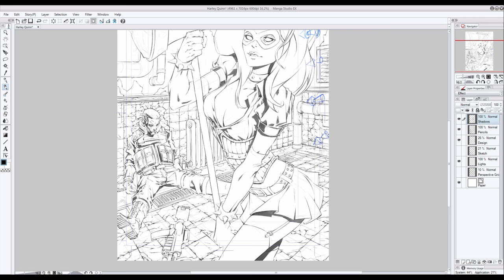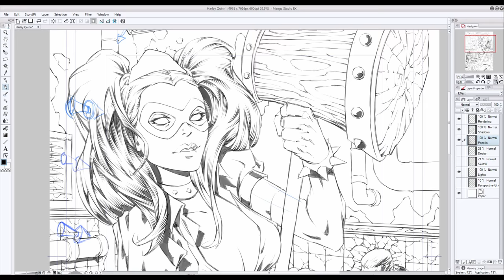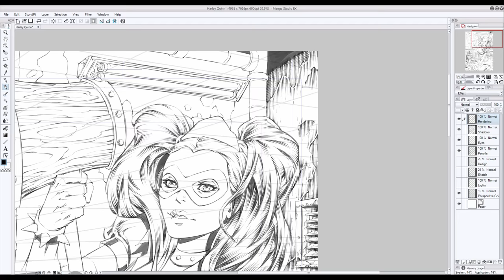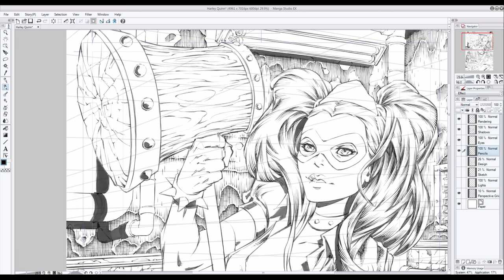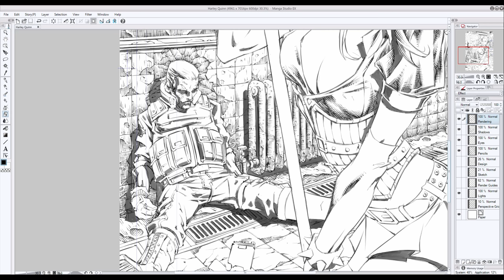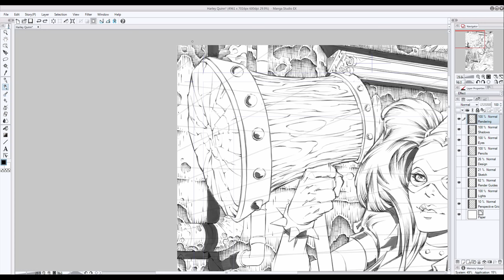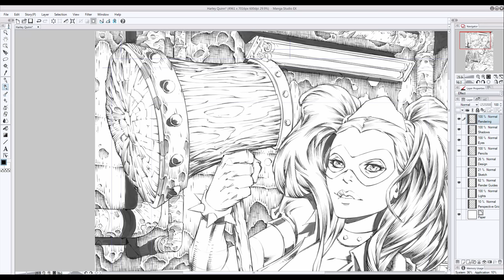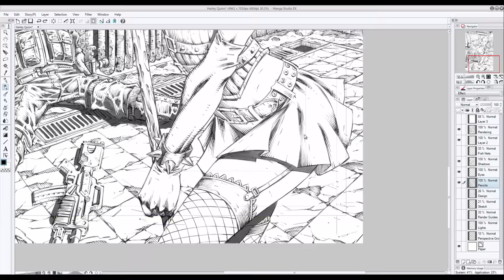Drawing Harley Quinn - Part 3: Shadows and Rendering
Are you struggling to shadow and shade your Comic Art?

There are dozens of drawing books out there that teach us the basic ‘need to knows’. But it’s difficult to find a straight forward approach to Comic styled rendering and detailing.

The truth is, there’s some things that you just can't find in books.

How much should you saturate your drawings in shadow? And what exactly are the rendering techniques used to define form in the characters, scenes and objects you draw?

This new tutorial explains all of that and more in ‘Drawing Harley Quinn Part 3: Rendering and Detailing’.

• Dynamic detailing tactics to create intricate textures and materials that deliver dramatic atmosphere and mood to your scenes
• Rendering Techniques for shading anatomy, hair and clothing to add depth and dimension to your Comic book characters
• How to balance contrast so that your illustrations never get lost in the details.

And that’s just the beginning. But don’t take my word for it, see it for yourself. You’ll learn and benefit from my experience as I reveal my entire detailing and rendering process.

In case you missed Part 1 and 2, you can check them out here!

-Clayton